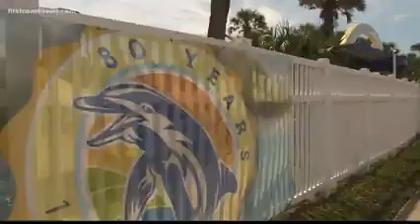Bernie The Dolphin Marineland Of Florida McDonald's McDo Party The Mind Museum